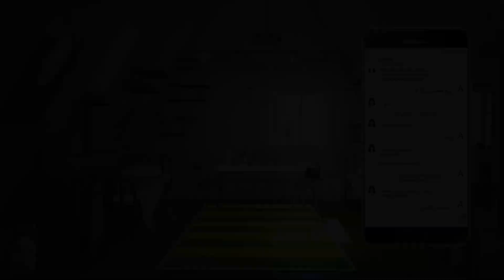03 - ► ТЯЖЁЛЫЕ БУДНИ ВОЖАТОГО ◄ [МОД] Видение [Бесконечное Лето]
Мод рассказывает историю Александра Новикова.
Парня, который в раннем возрасте потерял всех родных.
И в свои 20 лет он живёт один в дачном поселке, неподалеку от маленького городка.
Июнь 2018 года.
К нему на летние каникулы приезжает его девушка, чтобы пройти практику от педагогического института в котором она учится.
Зовут её Ника.
Ника - единственный человек который остался у Саши, единственный человек который поможет в трудную минуту.
В качестве практики она выбирает тематический лагерь «Совёнок», но у неё возникают проблемы с устройством и она просит главного героя помочь ей с заполнением своего дневника.

-= Способы пожертвования=-
Кошельки вебмани:
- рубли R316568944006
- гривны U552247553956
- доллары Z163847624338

Обязательно посмотри другие прохождения:
История Одного Пионера. Бесконечное Лето
День Рождения Юли и Новогодний Совёнок. Бесконечное Лето